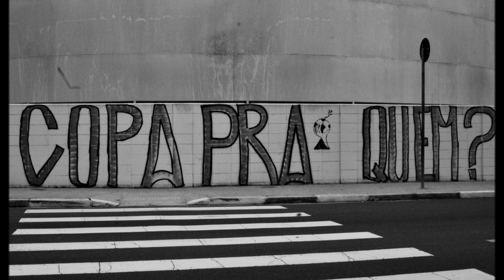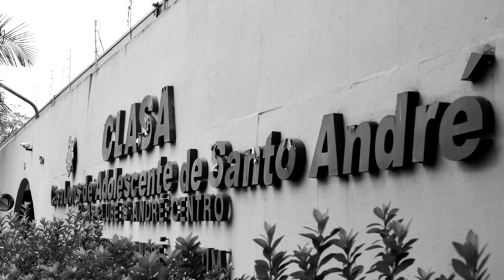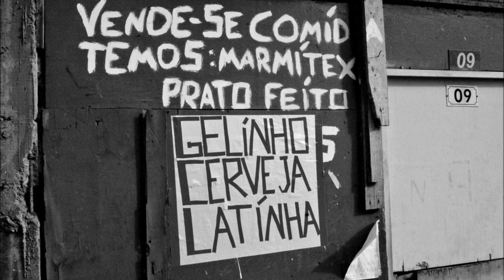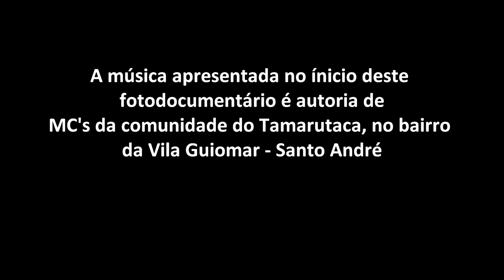Vila Guiomar - Santo André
Fotodocumentário com imagens do cotidiano da Vila Guiomar - Santo André e da instituição CLASA: Casa Lions de Adolecente de Santo André. Trilha musical: Mcs Flavinho e Dodo; Povo da Periferia - Naldinho. Trabalho fotográfico realizado em 2014, por grupo de alunos do terceiro semestre do curso de Jornalismo - noturno, da Universidade Metodista de São Paulo com orientação do Prof. Oswaldo Hernandez.
Integrantes do Grupo:
Anny Silvestre
Clarissa Ferreira
Emerson Lima
Felipe Ferreira
Larissa Baltazar
Laura Reif
Monique Comitre
Nathália Accioli
Renan Fagaldi
Rhayalla Cavalcante